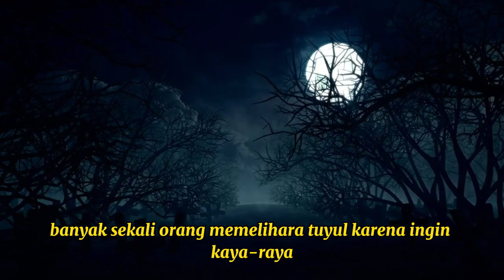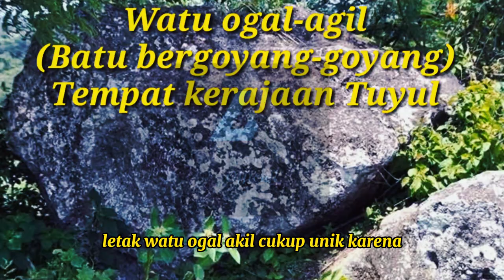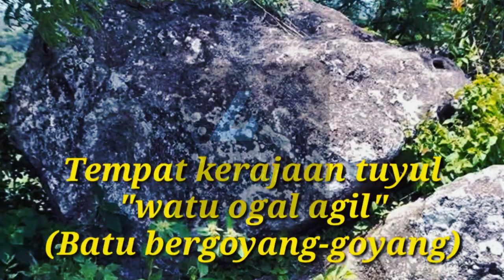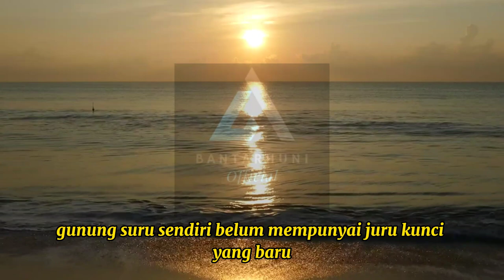Kerajaan Tuyul Di Gunung Suru